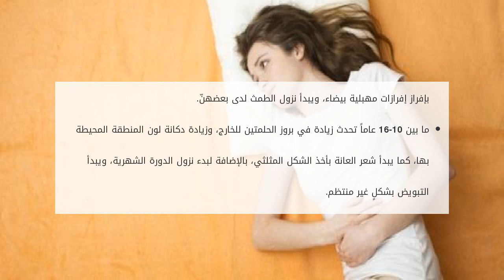مظاهر البلوغ عند الأنثى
مرحلة البلوغ
تعرف مرحلة البلوغ بأنها مرحلة النضج التي يحدث خلالها العديد من التغيرات الهرمونية الناتجة عن تحفيز منطقة الهيبوثالامس في الدماغ، حيث تحفز مظاهر البلوغ عند الأنثى